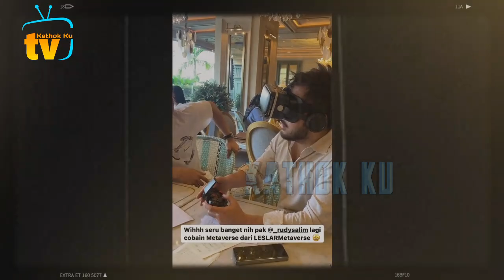Usai Periksa Abang L, Lesti SUSUL Billar Dinner❓️Vitamin yg SLL Ditunggu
Jangan Lupa: _
Thankz!!..